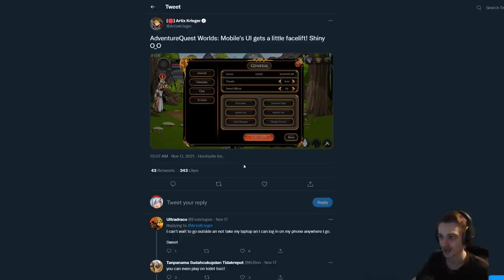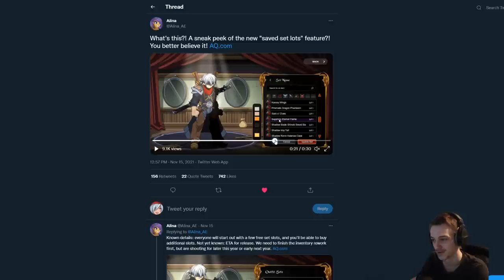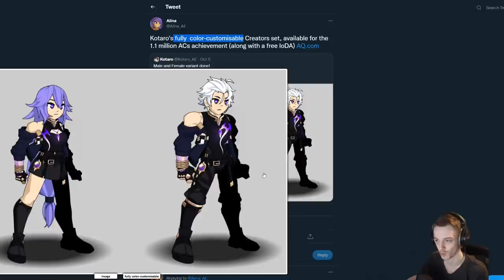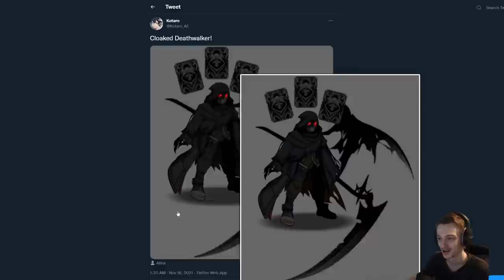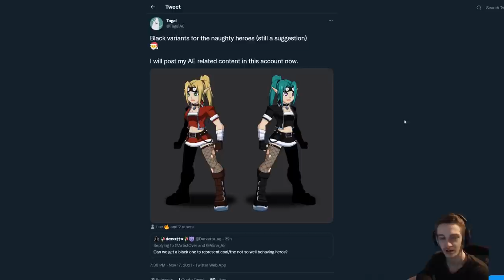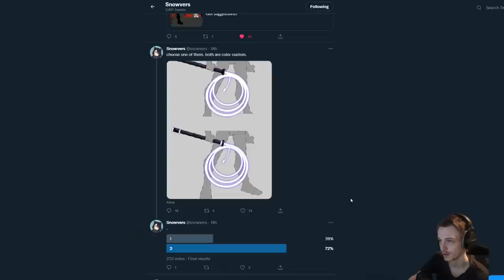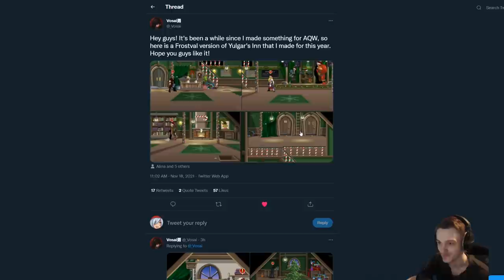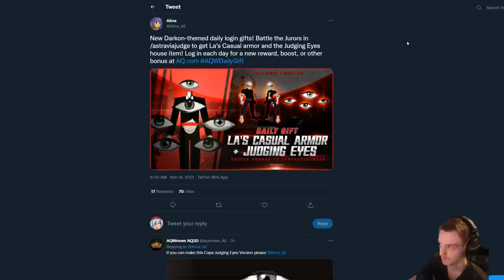AQW Mobile! PC and Android!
Soon tm.

AQW Mobile running on pc and android.
►Pc Specs - i9 9900k , RTX 3080 , 32gb ram
► Mic - AT 2035